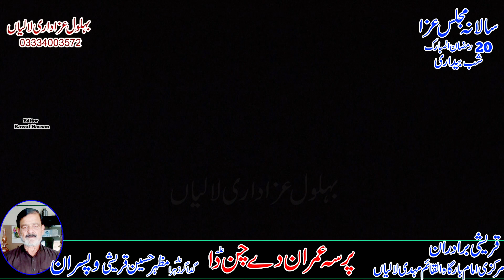Zakir Mudasir Iqbal Jhamra Majalis Shadat Imam Ali as Majalis Lalian